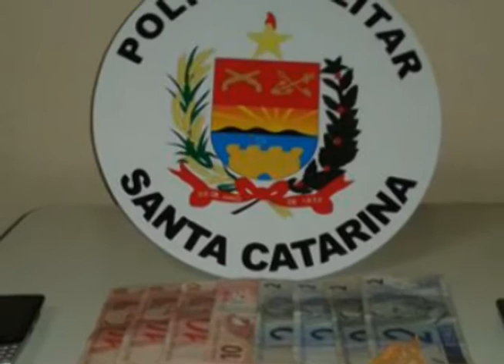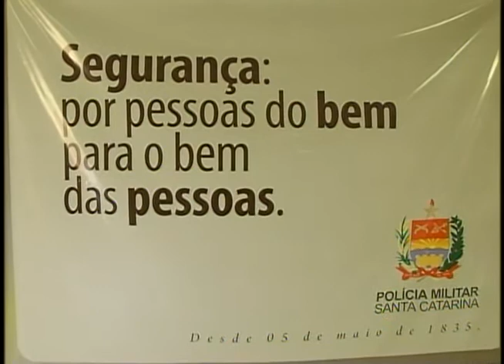POLÍCIA MILITAR DE BN PRENDE MULHER COM CRACK E MACONHA EM BRAÇO DO NORTE